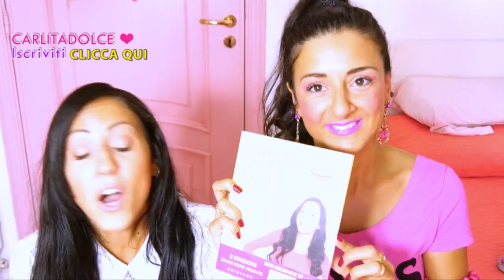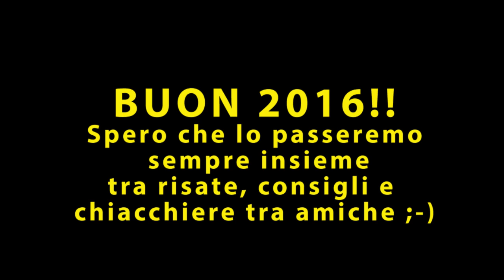IL PEGGIO di CARLITADOLCE !!!!!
Ciao ragazze! ^_^
Per augurarvi buon anno ho voluto fare un collage di tutti i video che vi sono piaciuti di più nel 2015, ci ho messo tantissimo a montarlo!! Ma mi sono divertita :-) è stato un anno bellissimo assieme a voi, fatto di consigli, chiacchiere, ricettine naturali e tante risate che fanno bene alla salute :-) Vi ringrazio tantissimo per il vostro supporto, per l'affetto che mi fate sentire ogni giorno con i vostri commenti e apprezzamenti, spero che passeremo un meraviglioso nuovo anno sempre insieme, ci aspettano tante novità, nuovi progetti in cantiere.. non vedo l'ora di parlarvene!!! Vi voglio bene!!!

BUON 2016!

Carlita ♡